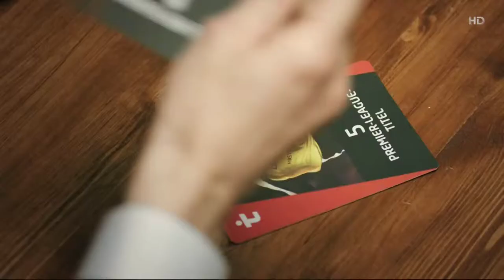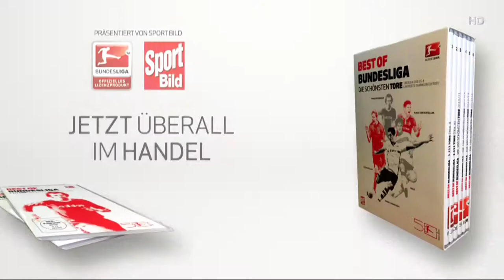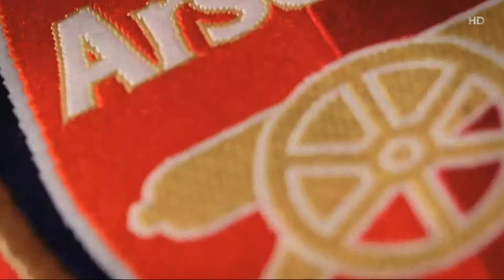Sport Digital HD